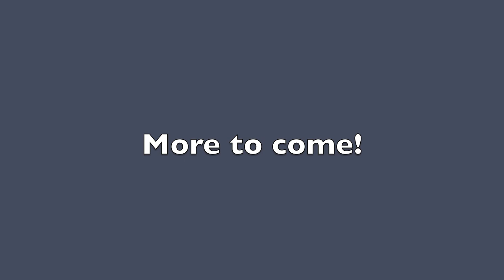Hawaii Vlog #1!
I hope y'all enjoyed these clips of what I've been doing in Hawaii!  We've been doing mostly outdoor activities and hiking almost every day.

Always watch in 720p/fullscreen for the best quality video!